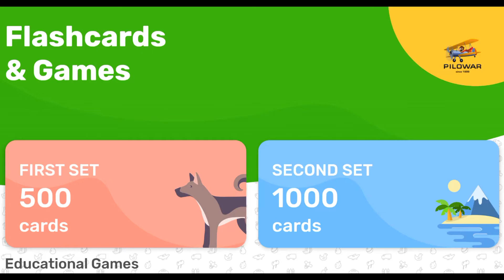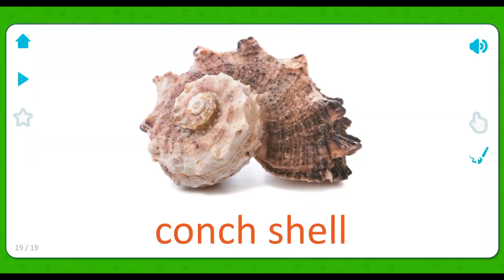Animais marinhos para crianças - Plantas marinhas para crianças - Inglês para crianças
Vida marinha para crianças - Animais marinhos para crianças - Plantas marinhas para crianças - Flashcards para crianças - Inglês para crianças - App para crianças

O aplicativo possui 1500 flashcards de som com imagens brilhantes que se dividem em temas e jogos de aprendizagem «Encontre uma Imagem».

Os flashcards são uma maneira fácil e interessante de seu filho reconhecer o mundo ao seu redor. Aprovados em todo o mundo por psicólogos infantis, professores e os próprios pais, os flashcards são ideais para crianças muito pequenas e até aos 7 anos de idade!

Flashcards para desenvolvimento

Durante os anos de formação de uma criança, os cartões de desenvolvimento são quase uma necessidade, e não apenas para entretenimento. Os flashcards são ótimos para jogos e apenas para iniciar conversas com seu filho. Além disso, eles são muito divertidos!

Há muito se sabe que a chave para o desenvolvimento das habilidades intelectuais de uma criança é sua percepção pessoal e experiências durante os primeiros cinco anos de vida. Ao mostrar esses cartões ao seu filho, você:

• Estimular a atividade cerebral
• Desenvolver melhor o pensamento lógico do seu filho
• Melhorar sua memória e atenção
• Desenvolver habilidades de leitura mais rápido do que seus colegas

É fácil ensinar seu filho com esses cartões e estudos regulares são essenciais.

Uma abordagem comprovada

Comece a brincar com seu filho mostrando-lhes cartões três vezes ao dia. Faça uma ou duas seções de cada vez e por apenas 2-3 segundos para cada cartão. Preste muita atenção ao nível de envolvimento do seu filho - quando ele se tornar desinteressado, pare o jogo.

Conforme o tempo passa, você deve ser capaz de aumentar a duração de cada período de uso dos cartões, mas, novamente, preste atenção ao nível de interesse de seu filho, pois esses cartões funcionam melhor quando seu filho está totalmente engajado.

Jogo de Aprendizagem «Encontre uma Imagem»

O divertido jogo de aprendizagem adicional «Encontre uma Imagem» foi projetado especificamente para crianças de apenas algumas semanas ou meses de idade. Graças à interface interativa clara, seu bebê entenderá o jogo com facilidade, apenas observando o que está acontecendo na tela. Para simplificar ou complicar o jogo, você pode selecionar um ou vários tópicos.

Os cartões são úteis para o seguinte:

• Desenvolvimento cerebral geral
• Desenvolvimento de memória
• Habilidades de pensamento lógico
• Desenvolvimento inicial de habilidades de leitura
• Desenvolvimento do período de atenção
• Desenvolvimento mental e social geral da criança

Recursos do nosso aplicativo:

• O jogo adicional «Find a Picture»
• Flashcards visualizar apresentação de slides
• Compatível com qualquer orientação da tela do iPhone e iPad
• Imagens de alta qualidade
• Locução de estúdio profissional para cartões
• Configuração para paginação de cartões

Além do mais, você obtém uma enorme coleção de 1.500 cartas, divididas nos seguintes tópicos:

- Animais selvagens
- mundo do mar
- Insetos e aranhas
- pássaros
- flores
- Clima e estações
- alfabeto
- Números 1-20
- Cores
- profissões
- Transporte
- Electrodomésticos
- Produtos
- Vegetais e fruta
- Bagas
- Utensílios de cozinha
- Instrumentos musicais
- Roupas e sapatos
- Ferramentas
- Móveis e utensílios domésticos
- Nosso planeta
- Na cidade
- brinquedos
- Árvores
- Formas e figuras
- Partes do corpo
- Mundo Pré-histórico
- Carros
- Ferrovia
- Transporte aéreo
- Espaço
- Materiais
- cenas
- Dizer o tempo
- verbos
- Descrições
- Pronomes
- Preposições
- Máquinas militares
- Esportes
- Arte
- Remédio
- Alimentos e bebidas
- jardim
- Maravilhas do mundo
- borboletas
- cogumelos

Inicie seu filho no caminho do aprendizado divertido e bem-sucedido agora mesmo!